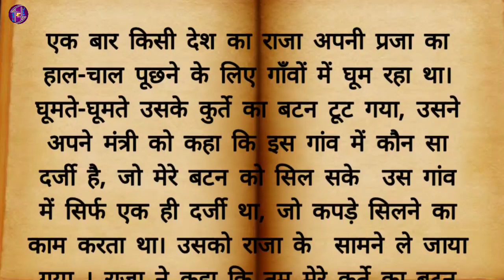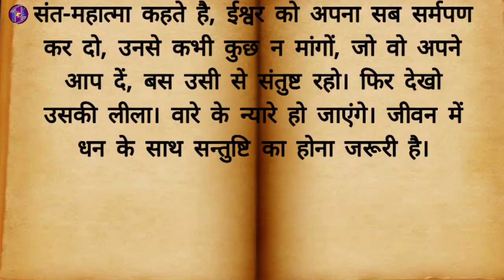Hindi Short Stories With Moral